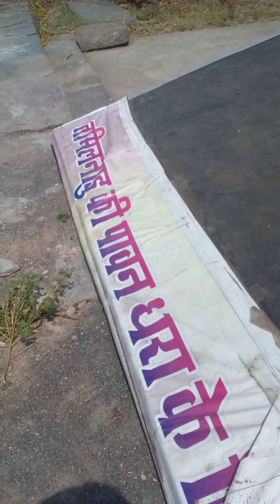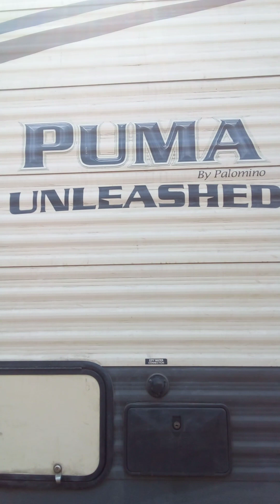19 ஏப்ரல், 2023